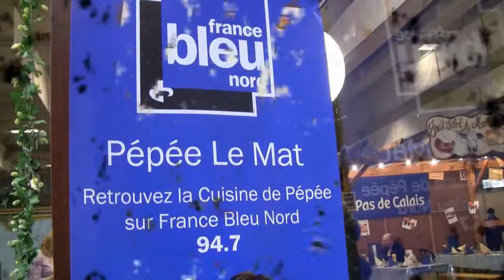France Bleu Agriculture Paris. 59/62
Paris 50e Salon de l'Agriculture "avec le Nord-Pas-de-Calais"